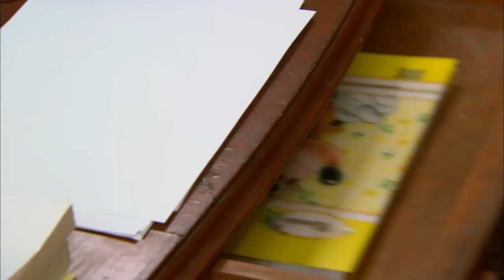افندينا محضر للنوح هدية 🤣 ابنه متعلم عليه ولابس طرحة 😱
ـــــــــــــــــــــــــــــــــــــــــــــــــــــــــــــــــــــــــــــــــــــــــــــ
تدور أحداث المسلسل في إطار الإثارة والتشويق، حول تاجر المخدرات أفندينا (مصطفى شعبان) الذي يحاول احتكار تجارة
المخدرات، هذا مع وجود منافس قوي مثل المعلم (النوح) وابنه (براءة) اللذين يسعيان إلى الثأر
ــــــــــــــــــــــــــــــــــــــــــــــــــــــــــــــــــــــــــــــــــــــــــــــ
طاقم العمل: مصطفى شعبان ـ درة  -علا غانم - عبير صبري - سميحة أيوب - حسن حسني
ــــــــــــــــــــــــــــــــــــــــــــــــــــــــــــــــــــــــــــــــــــــــــــــــــ
أهم أعمال مصطفى شعبان:
الأفلام:
1996 رومانتيكا باولو
1997 القبطان سامي
1998 حائط البطولات عسكري مصري
1999 فتاة من إسرائيل. وائل
2000 الشرف عامر بركات أبو عامر
2001 اتفرج ياسلام هشام
2001 سكوت حنصور ناصر
2002 النعامة والطاووس حمدي
2002 مافيا كابتن حسام/زين التاجي
2002 خلي الدماغ صاحي كامل
2005 فتح عينيك علي
2005 أحلام عمرنا خالد
2007 كود 36 شريف
2007 جوبا يوسف العمري
2010 الوتر الرائد محمد سليم
2019 كازابلانكا ضيف شرف

المسلسلات:
1999 أحلام مؤجلة
2000 الحلم والألم
2001 عائلة الحاج متولي سعيد
2005 العميل 1001 عمرو / موسى
2006 توتو وبيجاما توتو
2008 نسيم الروح سعد
2010 العار مختار
2011 الزناتي مجاهد ضيف شرف
2012 الزوجة الرابعة فواز
2013 مزاج الخير خميس / أفندينا
2014 دكتور أمراض نسا عمر
2015 مولانا العاشق سلطان أبو غزالة
2016 أبو البنات فارس حظو
2017 اللهم إني صائم علي/ حافظ/ ليني/ سيدنا
2018 أيوب أيوب
2019 أبو جبل حسن أبو جبل
2021 ملوك الجدعنة سفينة
2022 دايما عامر عامر
2023 بابا المجال زين
ــــــــــــــــــــــــــــــــــــــــــــــــــــــــــــــــــــــــــــــــــــــــــــــــــــــ